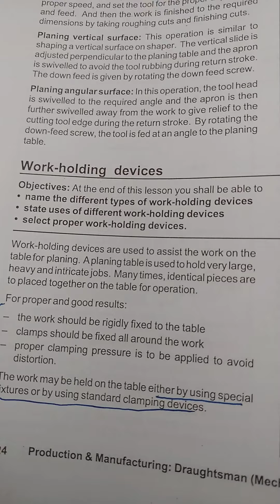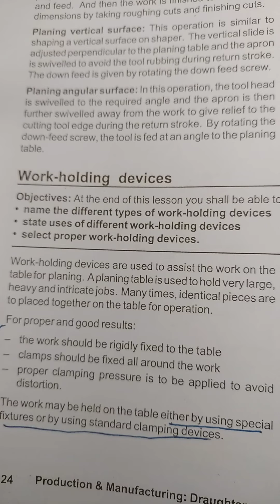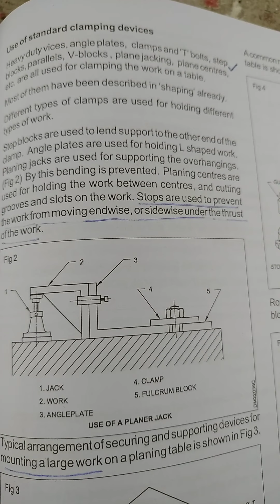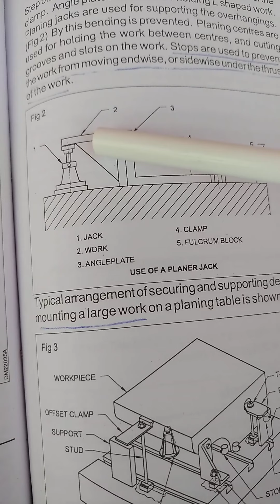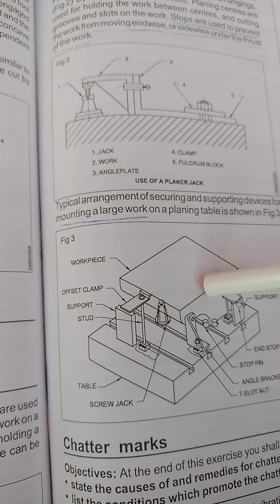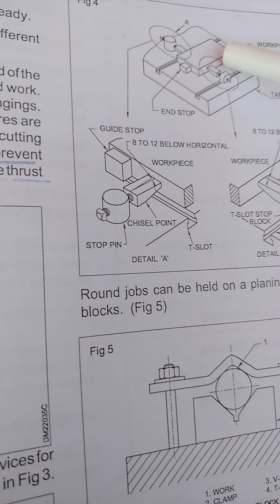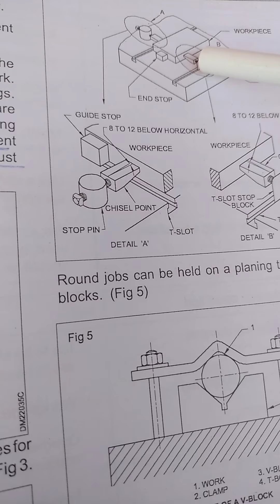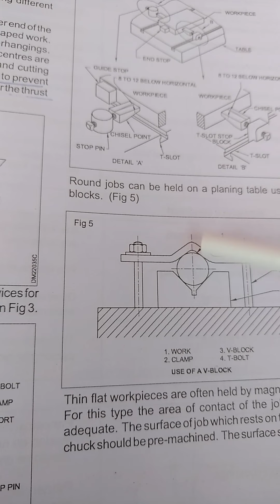WORK HOLDING DEVICE